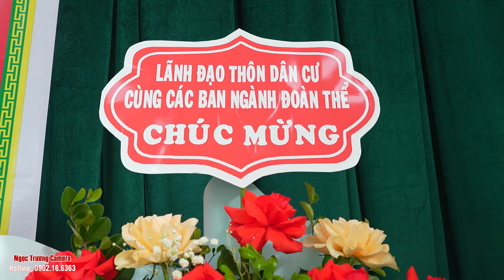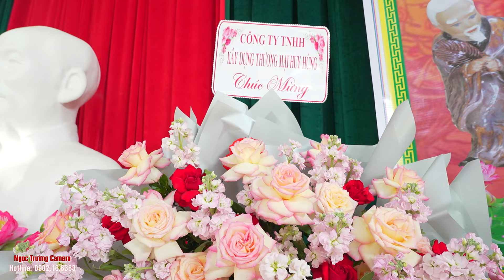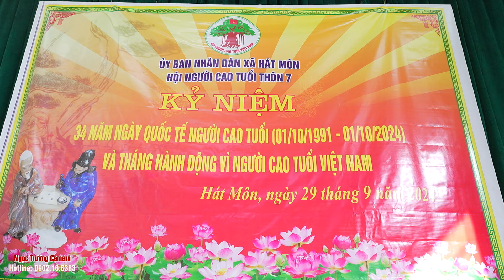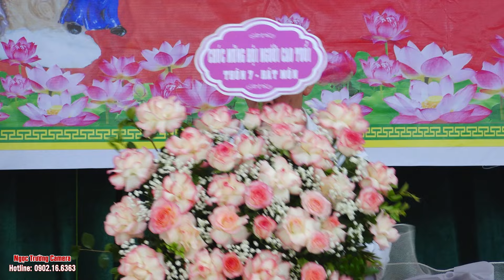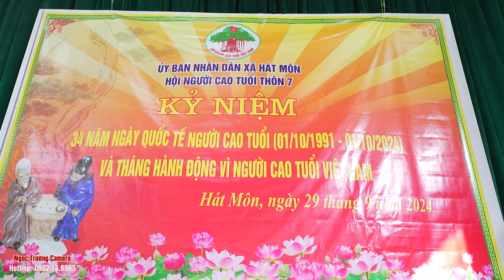Kỷ Niệm 34 Năm Ngày Quốc Tế NCT Việt Nam Chi Hội NCT Thôn 7 Hát Môn 1991-2024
Quay phim cưới hỏi, hiếu hỷ, lễ hội.
Quay phim sự kiện khai trương cửa hàng, công ty
Quay phim hội nghị, hội thảo, lễ tổng kết
Quay phim sự kiện sử dụng flycam.
Đội ngũ chuyên nghiệp, giàu kinh nghiệm.
Thấu hiểu được nhu cầu của khách hàng ngày càng cao và đa dạng, vì vậy chúng tôi cho ra nhiều gói dịch vụ
quay phim & chụp hình, Để đáp ứng được tất cả những yêu cầu từ đơn giản đến phức tạp của khách hàng.